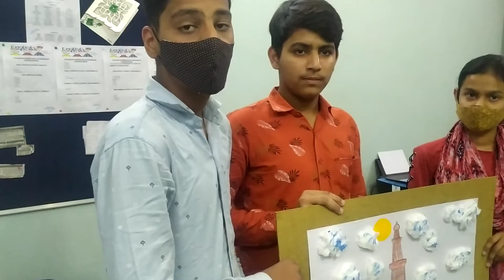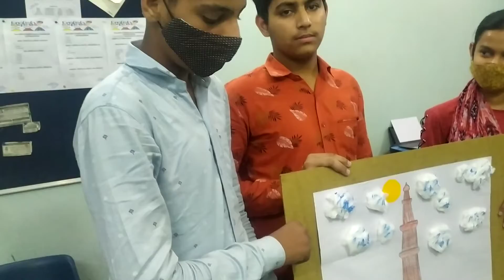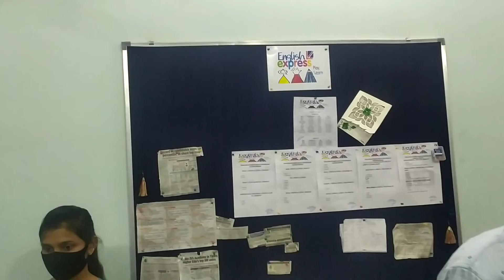video 2 part B Activity to practice all three tenses by the students of 🚅ENGLISH EXPRESS on tenses.